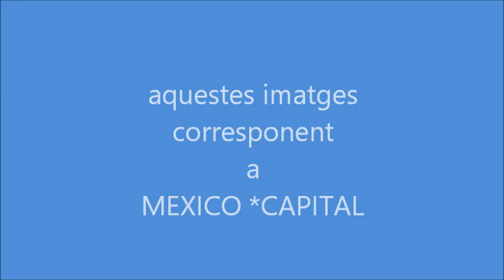mexico*** capital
IMATGES DE LA CAPITAL DE MEXICO